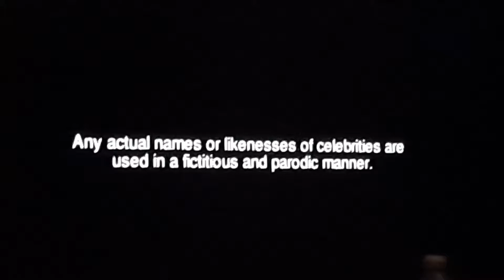Robot chicken Season 13 Intro